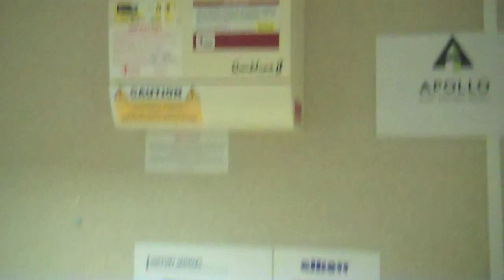Camden Council's Scandalous respite room for 120 residents Bacton Tower NW5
A respite area should have been ready before the regeneration project started in August 2013 but now in December 2013 these are the claimed facilities for 120 residents of Bacton Tower.

On Fri 6 Dec after a claim by Watts Group plc, (5 December 2013 17:28:14 GMT) that, "A respite areas has been provided for residents to use if they want to get away from the noise", we went across to see what facilities had been provided for residents. All we found was a dusty shack used as an office furniture dump with disorganised chairs, cabinets and a desk,
this video was taken a week later after complaint.

One has to question the mindset of those who feel that this is suitable as a respite room for residents that are burdened with a bombardment of daily insufferable loud noise.

Cold, no light, no toilet facilities, streets away from the Tower Block, this demonstrates nothing but contempt towards residents. This video was taken a week later.

One has to question why it is thought that Apollo or Watts Plc are responsible for these facilities when it is the council that tenants pay rent. This is not appropriate for most residents let alone the elderly and vulnerable? This is what we get with Camden Council, empty promises and agreements that are not upheld.

Even some of the contractors agree that this is not suitable or appropriate. so who is behind this to make our lives uncomfortable?

Residents have complained about Camden Council staff in the past for their perceived vindictive and biased appraoch, this only adds to that perception and the reason that new staff are needed to manage the residents and estate here.